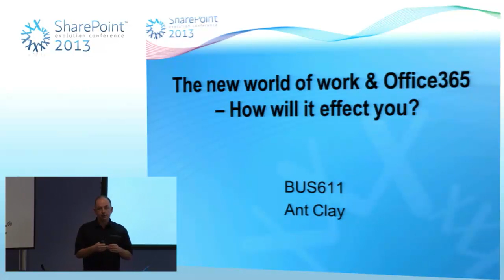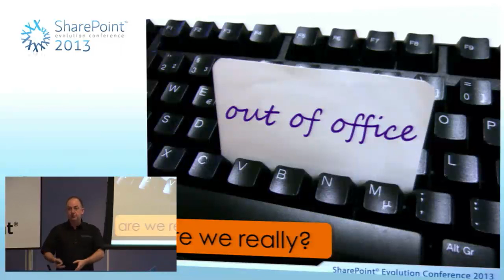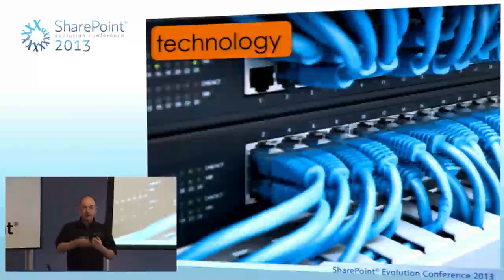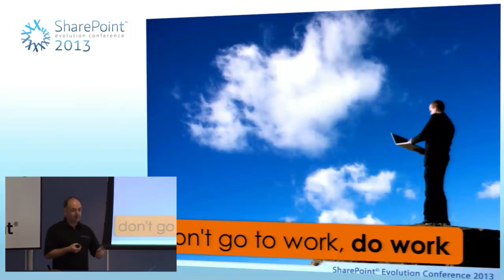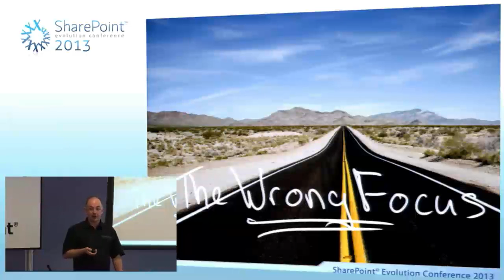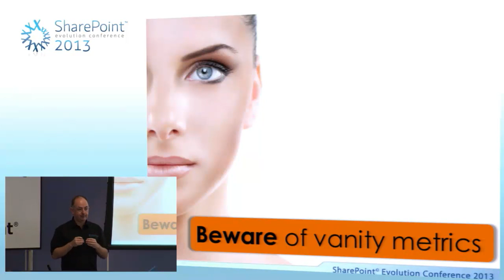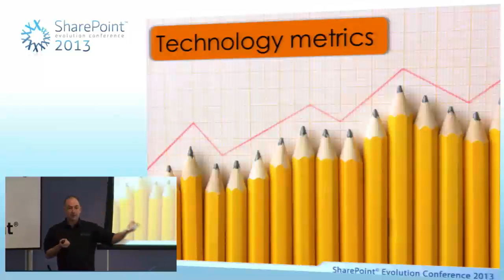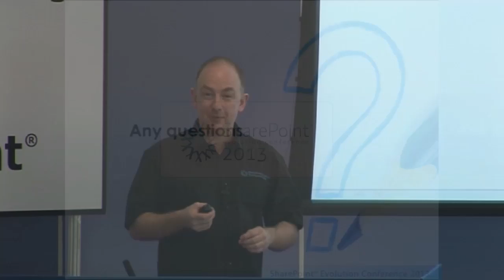Sharon Richardson-SharePoint as part of a digital strategy